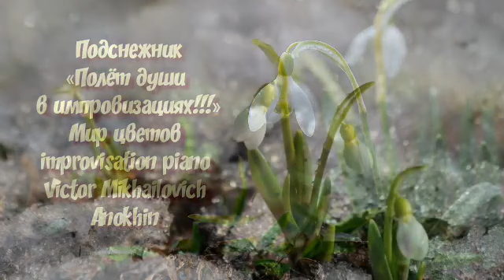«Подснежник» РЕЛАКС АРТ-ТЕРАПИЯ improvisation piano Victor Mikhailovich Anokhin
2023 ИНСТРУМЕНТАЛЬНАЯ МУЗЫКА Виктора Михайловича Анохина
«Мир полевых цветов - раскрасив импровизацией красоту Божьего творения!» Музыкальный художник иллюстратор профессионал. Мастер импровизации инструментальной музыки. Хочу всё знать? Познавать окружающий мир красоты,природы и всё это отражать в музыке. Научитесь видеть красоту!!! Цветы подснежники – неприхотливые предвестники весны. Ранней весной, когда ещё не успел сойти, надоевший за зиму, снег, в горах и предгорьях, на лесных лужайках из-под снега, в едва оттаявших проталинах, появляется белоснежное, голубое или фиолетовое чудо – ранние цветы подснежники. Обычно они произрастают обширными полянами, освещённые ласковыми лучами нежаркого, но ласкового первого весеннего солнца. Они поражают своей удивительной хрупкой беззащитностью и, вместе с тем, бесконечной неприхотливой выносливостью, излучая притягательный аромат, не очень сильный, но чрезвычайно приятный.Вестник весны и символ надежды на долгожданный приход тепла – цветок подснежник.
Библия Синодальный перевод Откровение Иоанна 4:11